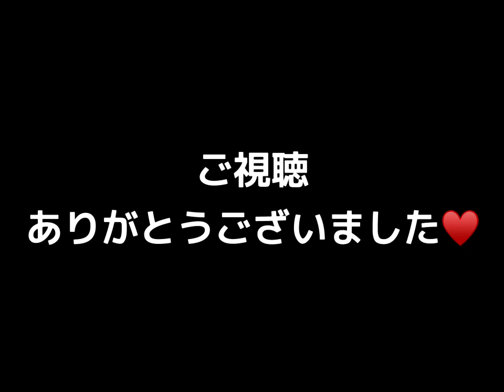奈良 旅館［ふふ］お部屋紹介【Hot spring】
犬井ゆき
         新プロジェクト始動‼︎

犬井ゆき新企画動画
制作支援キャンペーン第一弾（A）

の新規動画制作にあたって、皆様からのご支援を承りたく存じます。

第一弾（A）は、

　【犬井ゆきが行く
　　　　　　“クラッシックホテル”シリーズ】

犬井ゆきが伝統ある素晴らしいホテルに宿泊体験し、素敵なバスタイムと共にラグジュアリーな空間をレポートします。

YouTube制作ご支援の方法は、
「犬井ゆき OFFICIAL STORE」（ ）にて、各支援プラン毎の番組提供費の電子チケットをご購入することによって皆さまのご支援が成立いたします。

ご支援頂きましたスポンサー様は、番組の冒頭に、ご希望のお名前の提供クレジットと犬井ゆきによる提供者のご紹介をさせて頂きます。

皆さまからのYouTube制作ご支援、何卒宜しくお願いいたします。